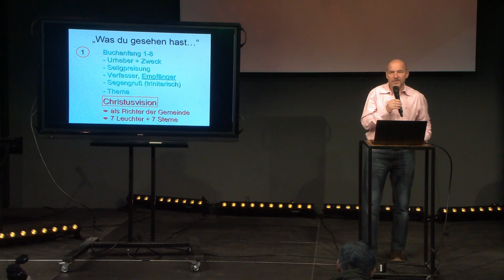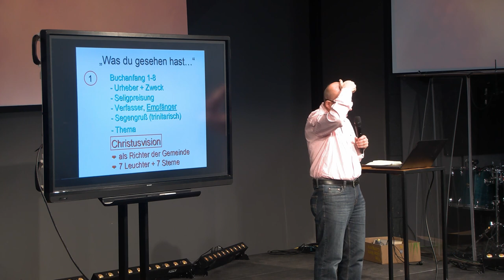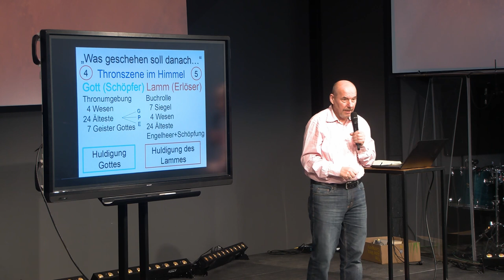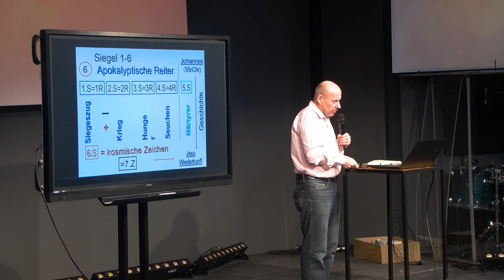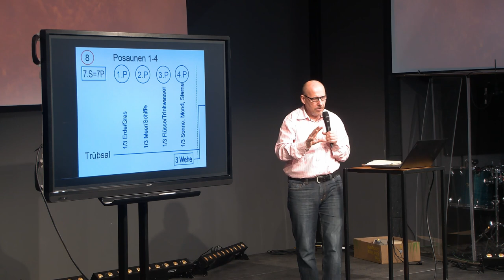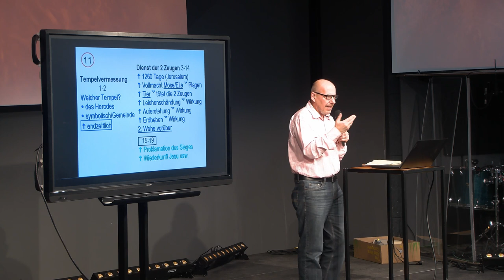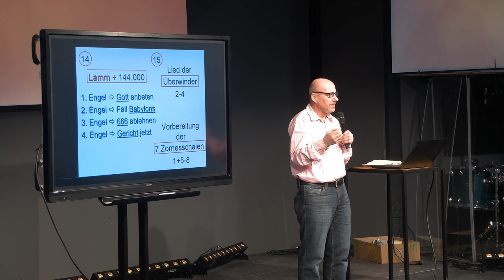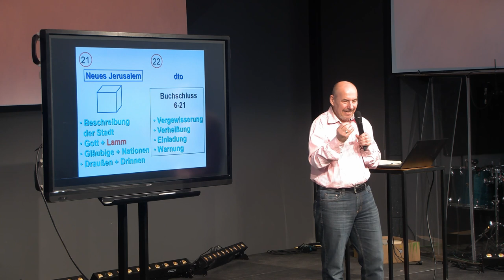Was uns erwartet... - Offenbarung - Bible Study | Bernhard Knieß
Eine Bible Study zum Thema "Was uns erwartet..." von Bernhard Knieß.